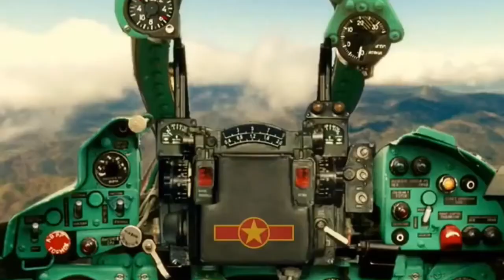Awesome Air To Air Combat: Vietnam Mikoyan Gurevich MiG-21 vs US Air Force F-4 Phantom II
Air combat performance of MiG-21 in Vietnam:

On March 4, 1966, pilot Nguyen Hong Nhi, piloting MiG-21, successfully shot down an American AQM-34 Firebee drone at an altitude of 18 km. This is the first combat achievement of the MiG-21 in Vietnam.

The specific results of air combat over the years are as follows.

  1966: The US declares six MiG-21s destroyed; Vietnam claims 7 F-4 Phantom II and 11 F-105 Thunderchiefs were shot down by MiG-21.

1967: The United States declares 21 MiG-21s destroyed; Vietnam claims 11 F-4 Phantom II, 17 F-105 Thunderchiefs, 2 McDonnell RF-101 Voodoo, 1 Douglas A-4 Skyhawk, 1 Vought F-8 Crusader, 1 EB-66 Destroyer and Three other aircraft were shot down by MiG-21.

 1968: The United States declares nine MiG-21s destroyed; Vietnam claims 17 American aircraft of all kinds were shot down by MiG-21.

1969: The United States declares three MiG-21s destroyed; Two Firebee drones were shot down by MiG-21.

1970: The United States declares two MiG-21s destroyed; Vietnam claims an F-4 Phantom and a CH-53 Sea Stallion helicopter were shot down by MiG-21.

 1972: The United States declares 51 MiG-21s destroyed; Vietnam claims 53 US aircraft of all kinds were shot down by MiG-21, including 2 B-52 Stratofortress. General Fesenko, Soviet advisor to Vietnam in 1972,  reported that 34 MiG-21s were lost this year.